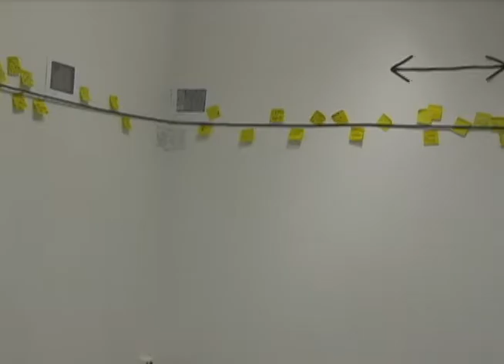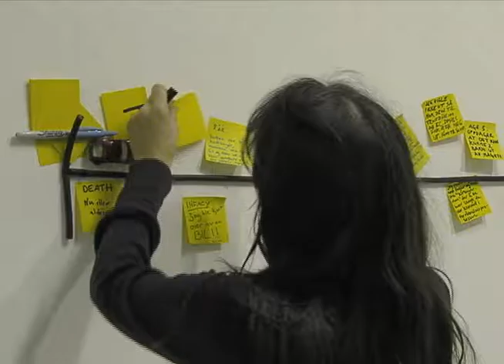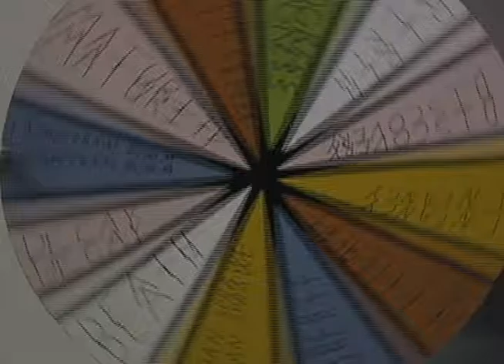The Childhood Machine, documentation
Documentation view of The Childhood Machine in Trondheim, Norway at Babel Art Space. The League of Imaginary Scientists with Pål Bøyesen and Anne Helga Henning. This was created once upon a time, when we are children again.